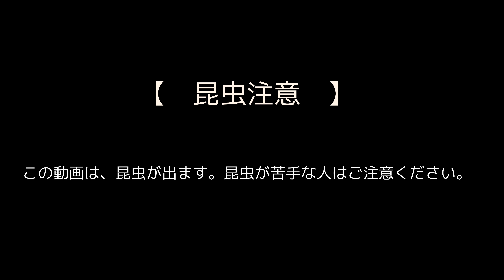【 昆虫注意 】Lumix DMC-TZ85で動画撮ってみた（ロスレスでエンコードで編集＝›知覚的にロスレスで出力）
動画の中に昆虫が出てくるので注意してください。

Lumix DMC-TZ85で4Kを撮ったのをBlenderのVSEで編集してみました。

知覚的にロスレスで書き出したものです。